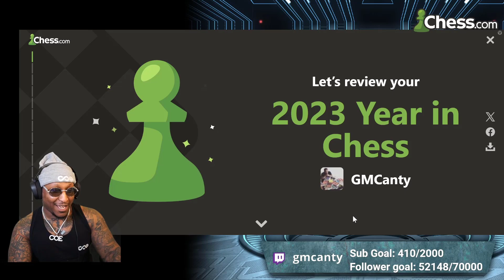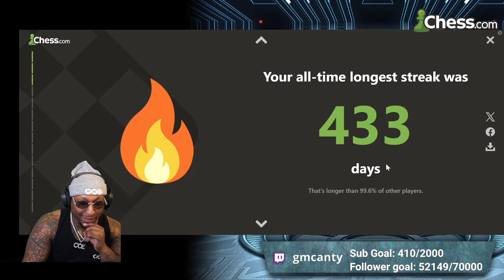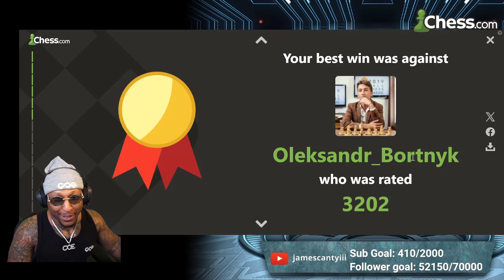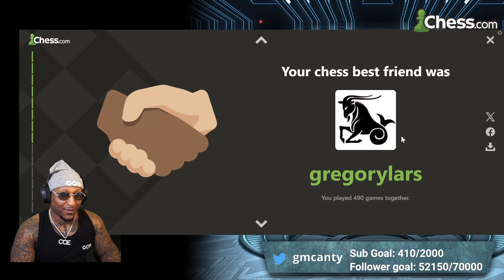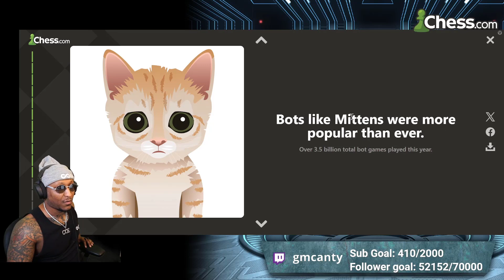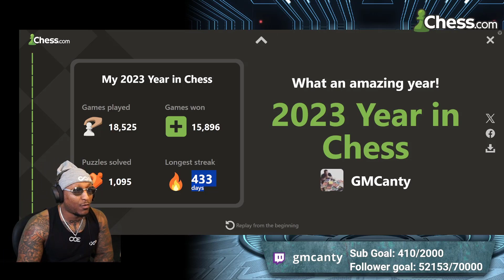CHESSCOM YEAR END REVIEW ALL THE STATS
Master the openings that fit YOUR style with The Opening Edge Masterclass

📘  Dvortesky's Endgame Manual Hard Copy: